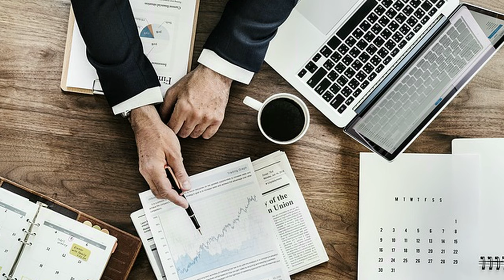Napovednik MM 451452